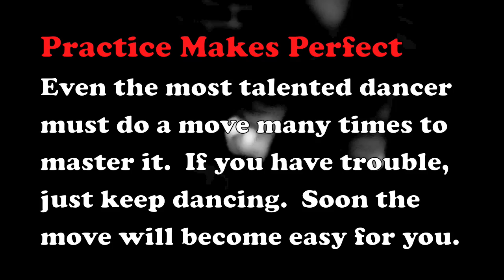Dolphin | How To House Dance 6 DVD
How To Dolphin - How To House Dance 6 DVD